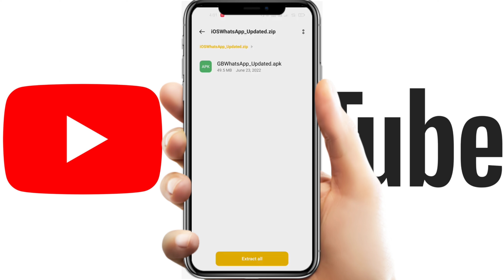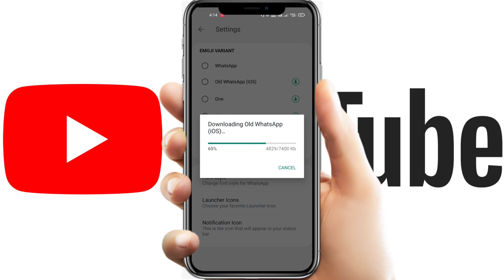Use iOS WhatsApp on any Android phone with emojis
About Video-: in this video I'm going to show you that how to use ios WhatsApp in any Android device so this video is going to be very creative.